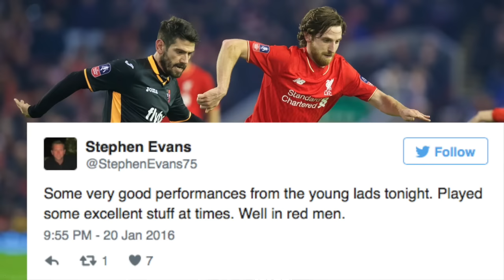Liverpool 3-0 Exeter City - Fan Reactions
Watch how the fans react to the FA Cup 3rd round reply victory at home to Exeter City.  What are your thoughts on tonights match?